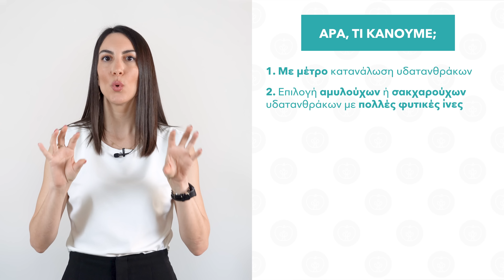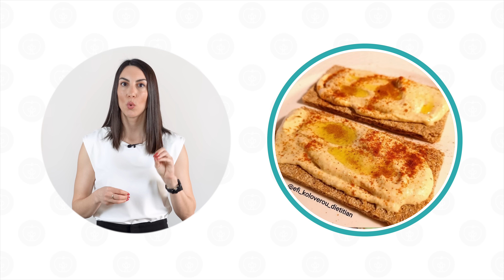Νηστεία Μεγάλης Εβδομάδας - Ιδέες γευμάτων | Efi Koloverou Dietitian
Στο σημερινό βίντεο θα μιλήσουμε για τη διατροφή στη Μ. Εβδομάδα και θα δούμε πολλές ιδέες για νόστιμα και ισορροπημένα γεύματα που μπορούμε να ετοιμάσουμε αυτές τις μέρες! Πάμε να ξεκινήσουμε;